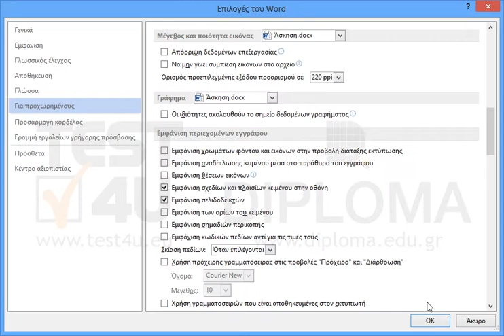Εμφανίστε όλους τους σελιδοδείκτες του εγγράφου.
77-426 Microsoft Office Specialist Word Expert 2013 Μέρος 2 - Ελληνική έκδοση